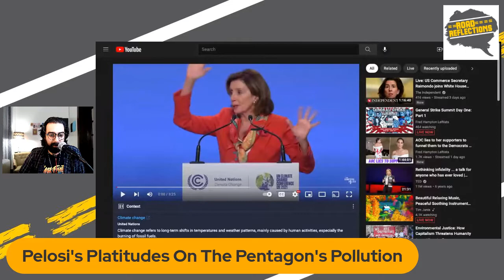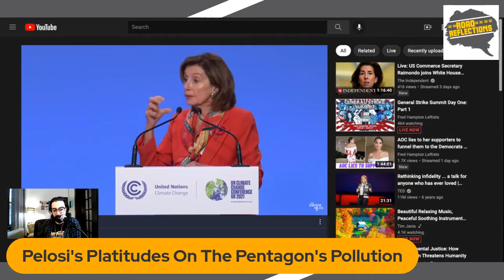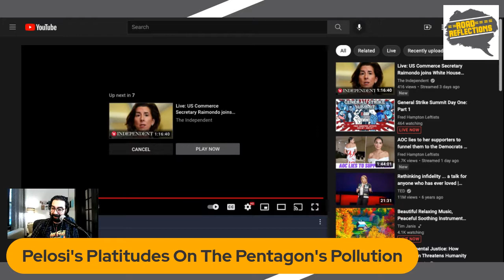Abby Martin V Pelosi On Climate Change & War + No Defunding Of Police In MPLS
A look at how Nancy Pelosi dodged Abby Martin's question about how the Pentagon is the world's largest polluter. And then a breakdown of what happened in Minneapolis regarding Defunding the Police

Thanks to our current Patrons: Adam & Swarna, Aiden, Lee & Eleanor, Eduardo, Gregory W., Gregg, Hayley, Jason, Joseph, Michael, Uli, Vickie, Jay, Kathryn, Zack, Patrick, Bharat, Andrew S., Jay Jackson, Martha, Sara, Teri, Marisa, Kathy, Dustin, Nancy, Ryan R., Michael S., & Don!